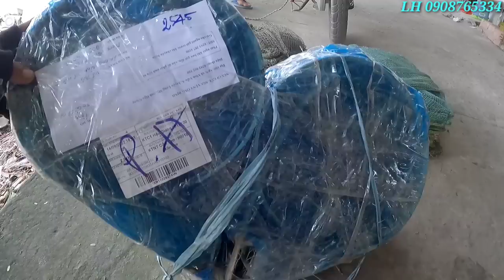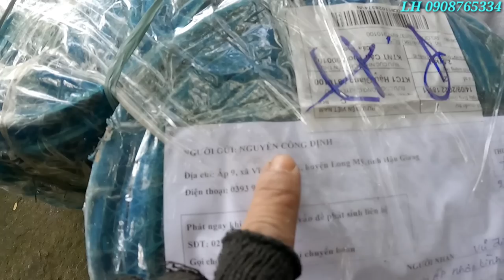#738. Chinh Phục 3 Tổ Ong ÁM ẢNH Nguy Hiểu Nhánh Cây Nhỏ. Conquer 3 Haunted Beehives Meet Colleagues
Vũ Điệp Bán Trúm Lươn. Bán Mở Trăn. Bán Mật Ong Rừng. Cô Dì Chú Bác Anh Chị Em Trên Khắp Mọi Miền Đất Nước Có Nhu Cầu Mua Sản Phẩm Bên Điệp Xin Cả Nhà LH 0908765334. Giúp Điệp Nghe Cả Nhà Ơi.
Hôm nay điệp trở lại tỉnh Long An đi Rừng lấy mật ong thiên nhiên nguyên chất cùng với người bạn ở địa phương.
Mà khi điệp vào rừng gặp rất nhiều anh em đồng nghiệp lấy mật ong điệp cảm thấy sợ luôn vì anh em rất đông.
Điệp hốt được 3 tổ ong bầu mật cũng được chút ít đủ xăng dầu ăn uống trong ngày hôm nay. Vũ điệp thành thật rất mong được cô dì chú bác anh chị em gần xa đón xem video ủng hộ kênh cho em để điệp còn học hỏi thêm kinh nghiệm trong công việc cũng như có thêm động lực trong những ngày sắp tới. Vũ điệp gởi những lời tri ân cảm ơn và lời chúc đến quý cô dì chú bác anh chị em buổi tối vui vẽ an lành chàng đầy niềm hạnh phúc bên gia đình cùng người thân 🤝💜💜
Today, we returned to Long An province to go to the forest to get pure natural honey with a local friend. But when the scallops went to the forest to meet a lot of colleagues who took honey, they felt scared because they were so many. Diep collected 3 honey bee hives and got enough fuel to eat and drink today. Vu Dieu sincerely looks forward to seeing her aunts and uncles near and far watching videos to support her channel so that she can learn more experience at work as well as have more motivation in the coming days. Vu Diep sends his gratitude and wishes to the aunts and uncles, brothers and sisters, a happy evening, a peaceful man full of happiness with his family and loved ones 🤝💜💜